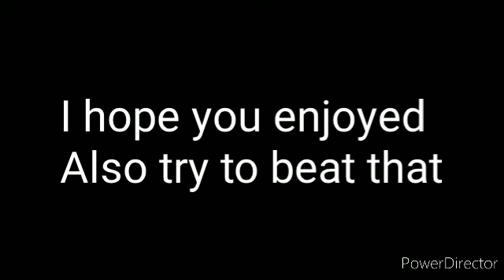Pay Back For The War